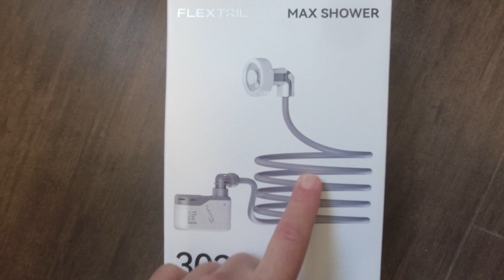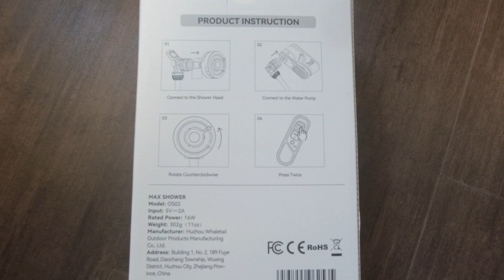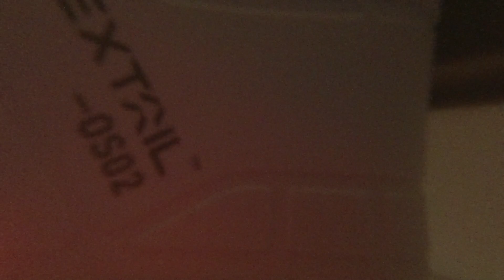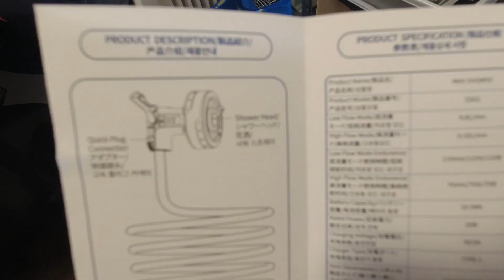FLEXTAIL Max Shower a hordozható elektromos zuhany